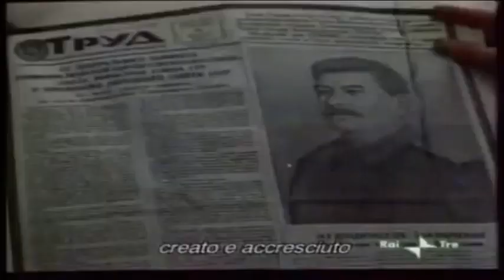"Сергей Тимошенко" 2012' "Коба"